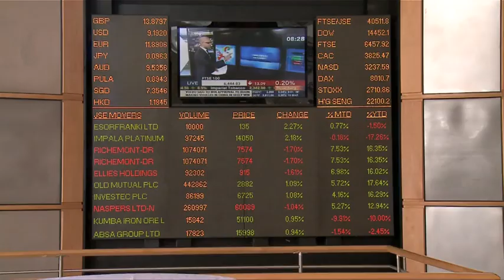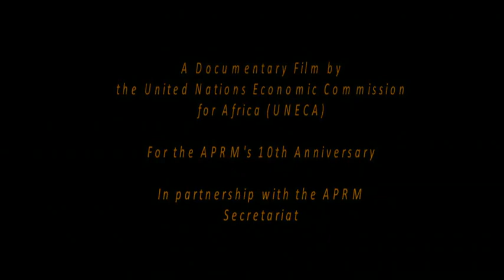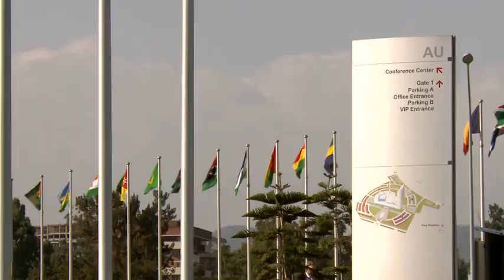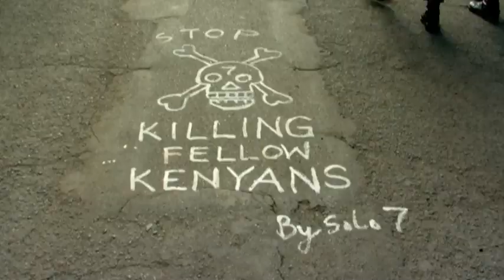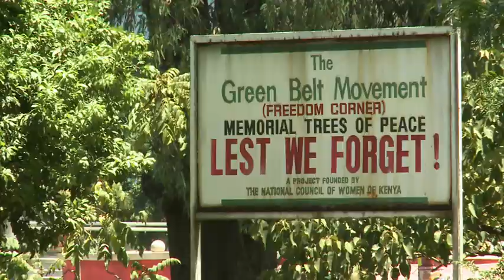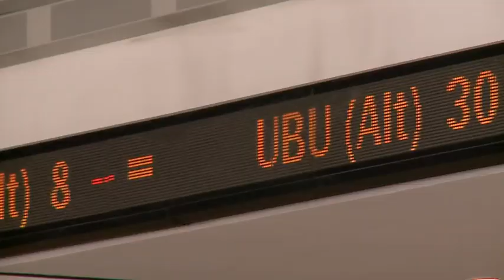APRM Governance Documentary 14min